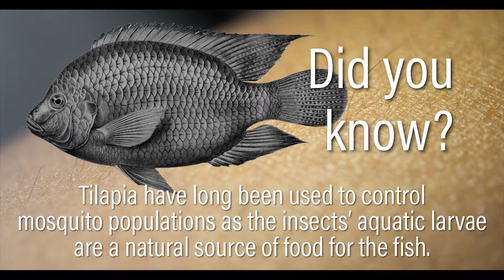Did You Know? S01E02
The second in our series of Did You Know's about tilapia.